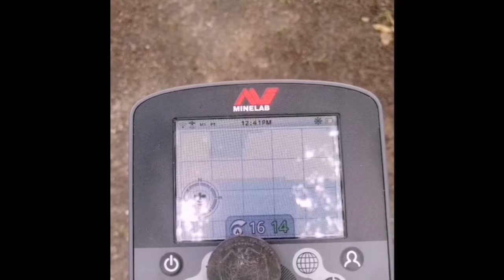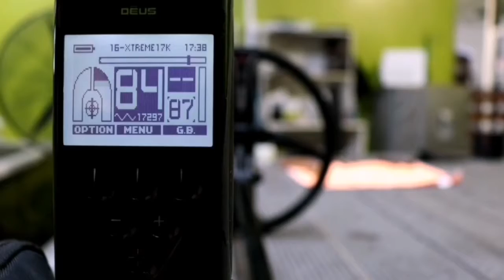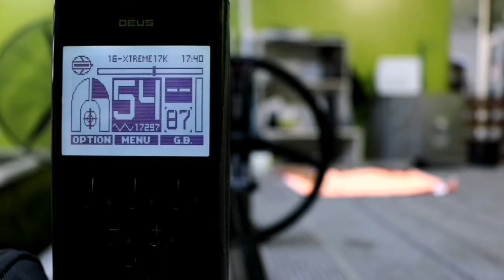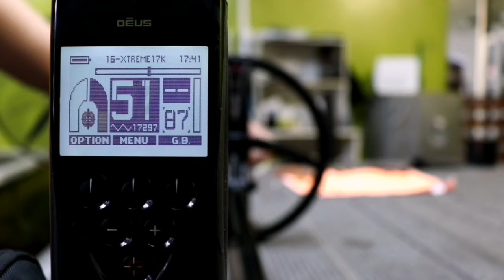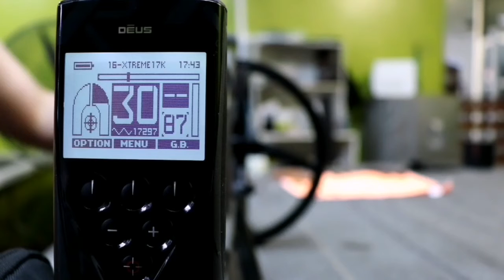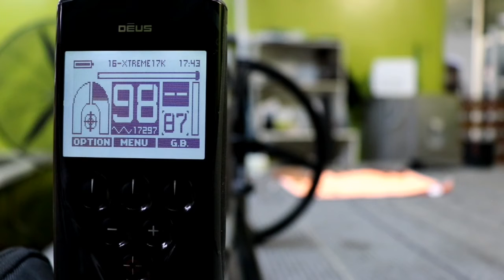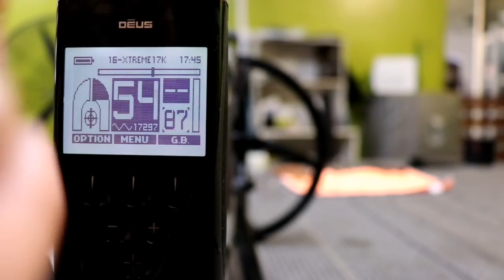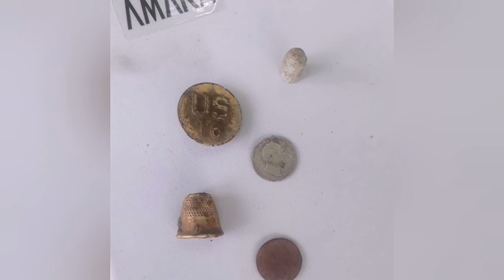CTX3030 vs XPDEUS vs SCALIBUR 2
Discriminación vs sensibilidad. Una dura lucha entre la MULTIFRECUENCIA y la MONO FRECUENCIA de xp deus. En esta guerra todo depende de lo que estés buscando. El ctx y el scalibur2 lograron discriminar las corcholatas fácilmente ante XPDEUS que no pudo. PERO el XPDEUS no se quedó atrás. LOGRANDO detectar joyerías PEQUEÑAS.